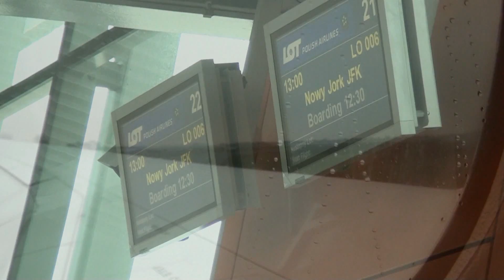Start EPWA Warszawa Okęcie - Lądowanie JFK New Jork LO006 15.12.2013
Start z Warszawy EPWA Okęcie - Lądowanie New Jork JFK Dreamliner 787 Lot LO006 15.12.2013r. / Start from Warsaw EPWA - Landing New York JFK Dreamliner 787 Lot LO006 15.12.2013r.